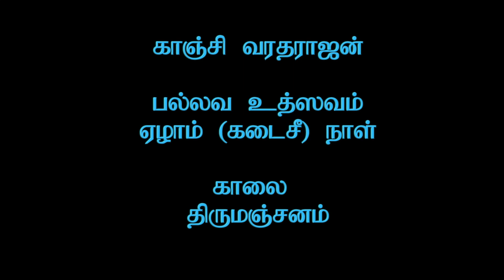Kanchi Varadarajan - Pallava Uthsavam 2022 - Day 07 (Last Day) - Morning - Thirumanjanam_40m 39s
Kanchi Varadarajan - Pallava Uthsavam 2022 - Day 07 (Last Day) - Morning - Thirumanjanam (28th March 2022)  : காஞ்சி வரதராஜன் :  பல்லவ உத்ஸவம் (ஏழாம் நாள்) கடைசீ நாள் : திருமஞ்சனம். : Camera :  R. Sudarsan  :  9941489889